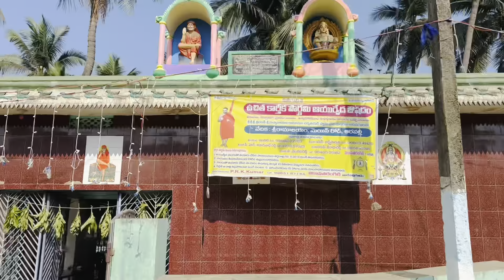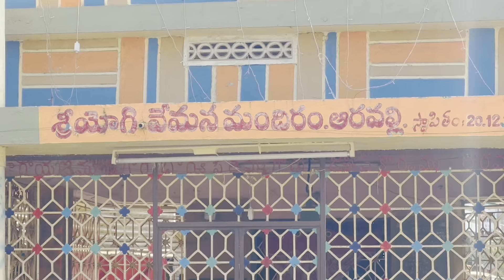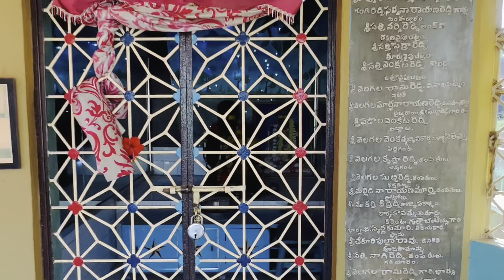// Aravalli Village // Viswadabhirama vinura vema // @harshasriram77#village#aravalli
ఒక వేశ్య వల్ల సర్వస్వం కోల్పోయి చావు అంచుల వరకు వెళ్లి నీతి పద్యాలు అందించిన మన యోగి వేమనను పూజించే ఏకైక గ్రామం. ఆరవల్లి. , అత్తిలి మండలం. పశ్చిమ గోదావరి జిల్లా..